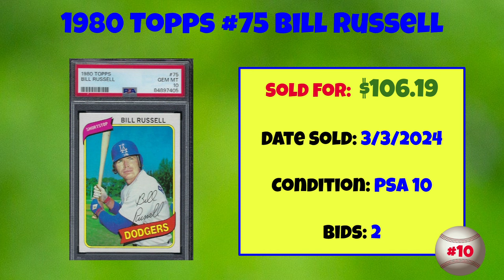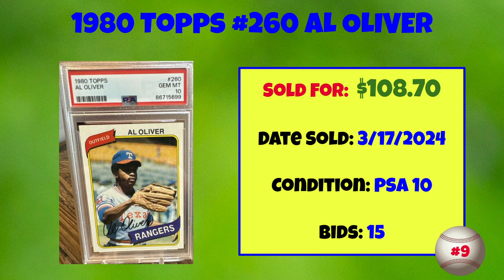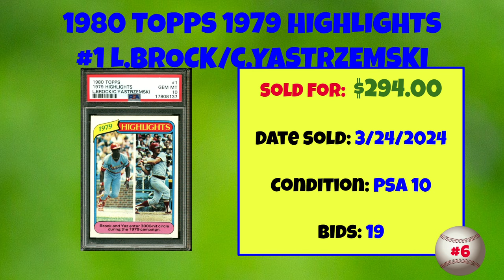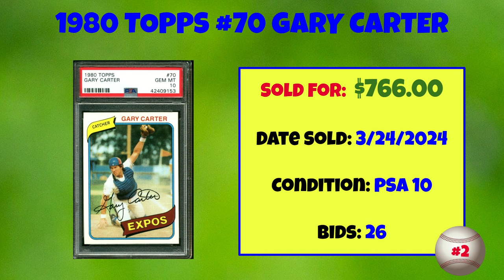1980 Topps Most Expensive eBay Sales Baseball Cards - March 2024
A rundown of the most expensive 1980 Topps baseball cards sold on eBay in March 2024.